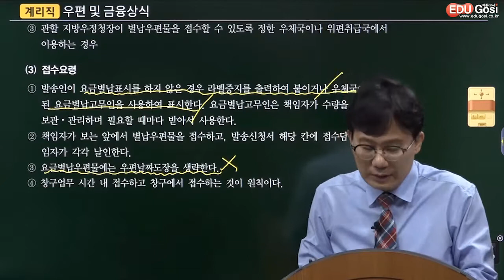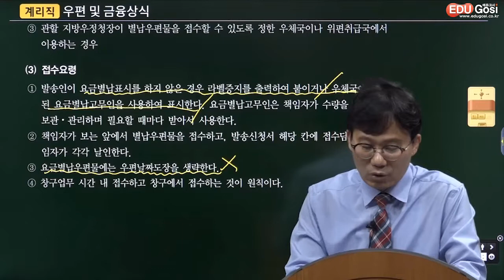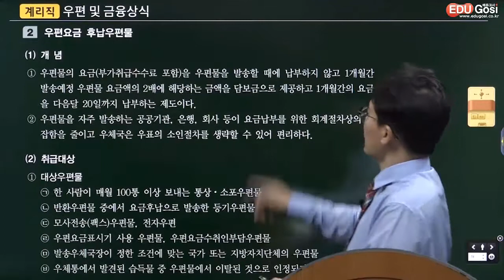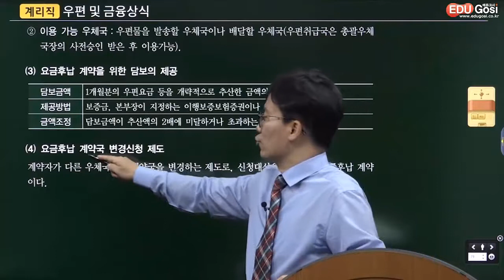[우정사업본부] 에듀고시 계리직 우편및금융상식 : [14강] 당일특급우편물 배달시 유의사항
에듀고시 우편 및 금융상식 강의의 특징

1. 빠르게 핵심을 이해시켜주는 강의!

2. 시험에 나올 핵심한 꼼꼼하게 설명!

3. 비전공자를 위한 쉽고 자세한 강의!

4. 우편금융상식의 정석 고봉기 교수님!

★ 계리직공무원 우편 및 금융상식 무료인강으로 합격을 기원합니다.

■계리직공무원 무료상담 및 자료지원안내☆

▶ 기출문제 90~95% 적중률 확인하기!